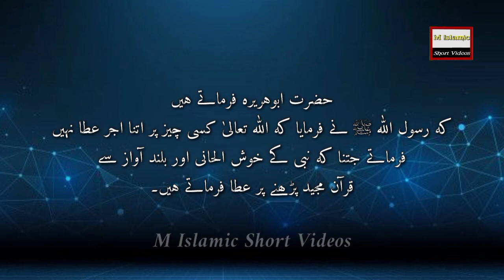Hadees | Farmani Nabi ﷺ | Hadees Shareef | Hadith | M Islamic Short Videos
حدیث نمبر۔۔۔1
صحیح مسلم
کتاب: فضائل قرآن کا بیان
باب: قرآن مجید یاد رکھنے کے حکم اور یہ کہنے کی ممانعت کے بیان میں کہ میں فلاں آیت بھول گیا اور آیت بھلا دی گئی کہنے کے جواز میں

حَدَّثَنَا عَبْدُ اللَّهِ بْنُ بَرَّادٍ الْأَشْعَرِيُّ وَأَبُو کُرَيْبٍ قَالَا حَدَّثَنَا أَبُو أُسَامَةَ عَنْ بُرَيْدٍ عَنْ أَبِي بُرْدَةَ عَنْ أَبِي مُوسَی عَنْ النَّبِيِّ صَلَّی اللَّهُ عَلَيْهِ وَسَلَّمَ قَالَ تَعَاهَدُوا هَذَا الْقُرْآنَ فَوَالَّذِي نَفْسُ مُحَمَّدٍ بِيَدِهِ لَهُوَ أَشَدُّ تَفَلُّتًا مِنْ الْإِبِلِ فِي عُقُلِهَا وَلَفْظُ الْحَدِيثِ لِابْنِ بَرَّادٍ

ترجمہ:
عبداللہ بن براد اشعری، ابوکریب، ابواسامہ، برید، ابوبردہ، حضرت ابوموسی فرماتے ہیں کہ نبی ﷺ نے ارشاد فرمایا کہ قرآن مجید کا خیال رکھو قسم ہے اس ذات کی جس کے قبضہ وقدرت میں محمد ﷺ کی جان ہے یہ قرآن مجید اونٹ سے زیادہ بھاگنے والا ہے اپنے باندھنے سے۔

English Translation:👇
Abu Musa al-Ashari reported Allahs Apostle (صلی اللہ علیہ وآلہ وسلم) as saying: Keep refreshing your knowledge of the Quran, for I swear by Him in Whose Hand is the life of Mohammad that it is more liable to escape than camels which are hobbled.

حدیث نمبر۔۔۔2
صحیح مسلم
باب: خوش الحانی کے ساتھ قرآن مجید پڑھنے کے استح کے بیان میں

حَدَّثَنِي عَمْرٌو النَّاقِدُ وَزُهَيْرُ بْنُ حَرْبٍ قَالَا حَدَّثَنَا سُفْيَانُ بْنُ عُيَيْنَةَ عَنْ الزُّهْرِيِّ عَنْ أَبِي سَلَمَةَ عَنْ أَبِي هُرَيْرَةَ يَبْلُغُ بِهِ النَّبِيَّ صَلَّی اللَّهُ عَلَيْهِ وَسَلَّمَ قَالَ مَا أَذِنَ اللَّهُ لِشَيْئٍ مَا أَذِنَ لِنَبِيٍّ يَتَغَنَّی بِالْقُرْآنِ

ترجمہ:
عمرو ناقد، زہیر بن حرب، سفیان بن عیینہ، زہری، ابوسلمہ، حضرت ابوہریرہ (رض) سے روایت ہے کہ نبی ﷺ نے فرمایا کہ اللہ تعالیٰ کسی چیز کو ایسے پیار اور محبت سے نہیں سنتا جتنا کہ وہ اس نبی کی آواز کو کہ جو خوش الحانی کے ساتھ قرآن پڑھے۔

English Translation:👇
Abu Hurairah (RA) reported this directly from the Messenger of Allah (صلی اللہ علیہ وآلہ وسلم) : God has not listened to anything as He listens to a Prophet (صلی اللہ علیہ وآلہ وسلم) reciting the Quran in a sweet voice.

حدیث نمبر۔۔۔3
صحیح مسلم

حَدَّثَنِي بِشْرُ بْنُ الْحَکَمِ حَدَّثَنَا عَبْدُ الْعَزِيزِ بْنُ مُحَمَّدٍ حَدَّثَنَا يَزِيدُ وَهُوَ ابْنُ الْهَادِ عَنْ مُحَمَّدِ بْنِ إِبْرَاهِيمَ عَنْ أَبِي سَلَمَةَ عَنْ أَبِي هُرَيْرَةَ أَنَّهُ سَمِعَ رَسُولَ اللَّهِ صَلَّی اللَّهُ عَلَيْهِ وَسَلَّمَ يَقُولُ مَا أَذِنَ اللَّهُ لِشَيْئٍ مَا أَذِنَ لِنَبِيٍّ حَسَنِ الصَّوْتِ يَتَغَنَّی بِالْقُرْآنِ يَجْهَرُ بِهِ

ترجمہ:
بشر بن حکم، عبدالعزیز بن محمد، یزید بن الہاد، محمد بن ابراہیم، ابوسلمہ، حضرت ابوہریرہ (رض) سے روایت ہے کہ میں نے رسول اللہ ﷺ کو یہ فرماتے ہوئے سنا کہ اللہ تعالیٰ اس طرح کسی چیز کو نہیں سنتا جس طرح کہ اس نبی کی آواز کو جو خوش الحانی اور بلند آواز سے پڑھے۔

English Translation:👇
Abu Hurairah (RA) is reported to have heard Allahs Messenger (صلی اللہ علیہ وآلہ وسلم) as saying: Allah does not listen to anything, (more approvingly) as He listens to a Prophet (صلی اللہ علیہ وآلہ وسلم) reciting loudly the Quran in a sweet voice.

حدیث نمبر۔۔۔4
صحیح مسلم

حَدَّثَنَا الْحَکَمُ بْنُ مُوسَی حَدَّثَنَا هِقْلٌ عَنْ الْأَوْزَاعِيِّ عَنْ يَحْيَی بْنِ أَبِي کَثِيرٍ عَنْ أَبِي سَلَمَةَ عَنْ أَبِي هُرَيْرَةَ قَالَ قَالَ رَسُولُ اللَّهِ صَلَّی اللَّهُ عَلَيْهِ وَسَلَّمَ مَا أَذِنَ اللَّهُ لِشَيْئٍ کَأَذَنِهِ لِنَبِيٍّ يَتَغَنَّی بِالْقُرْآنِ يَجْهَرُ بِهِ

ترجمہ:
حکم بن موسی، ہقل، اوزاعی، یحییٰ بن ابی کثیر، ابوسلمہ، حضرت ابوہریرہ فرماتے ہیں کہ رسول اللہ ﷺ نے فرمایا کہ اللہ تعالیٰ کسی چیز پر اتنا اجر عطا نہیں فرماتے جتنا کہ نبی کے خوش الحانی اور بلند آواز سے قرآن مجید پڑھنے پر عطا فرماتے ہیں۔

 English Translation:👇
Abu Hurairah (RA) reported Allahs Messenger (صلی اللہ علیہ وآلہ وسلم) as saying: Allah has not heard anything (more pleasing) than listening to the Prophet (صلی اللہ علیہ وآلہ وسلم) reciting the Quran in a sweet loud voice.